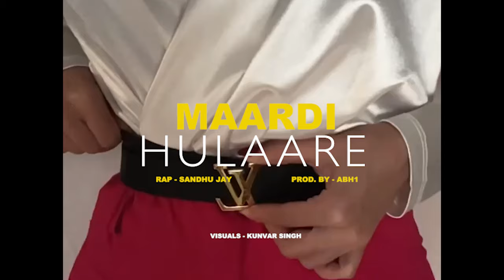MAARDI HULAARE | SANDHU JAY | ABH1 | CHAMBER X | Latest Punjabi Songs 2022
Chamber X Presenting “MAARDI HULAARE” by "Sandhu Jay"

Song : MAARDI HULAARE
Rap/Lyrics : SANDHU JAY
Visuals : Kunvar Singh (Team X)
Presentation : Angad Tanveer Singh
Label : CHAMBER X